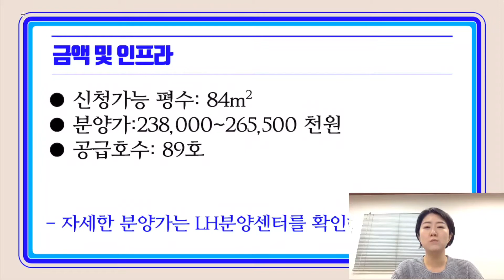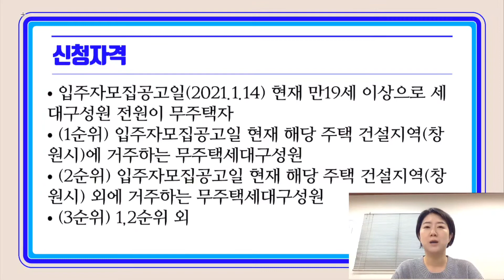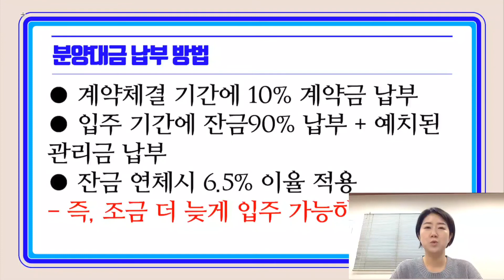[톡톡한 경제TV]줍줍아파트 분양 소식_벼락거지 탈출 기회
가져가시면 최소 6천만원 버는 겁니다.

매일  3분만 투자하세요.
재테크 작은 시작은 미래를 바꿉니다.